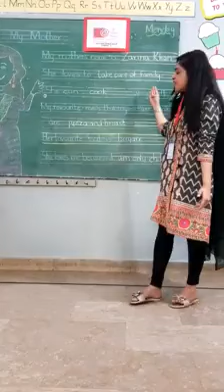Topic: Creative Writing Class K.G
Grade: K.G
Subject: English